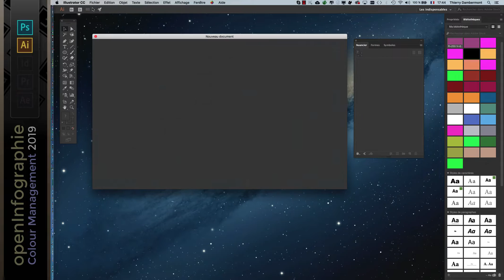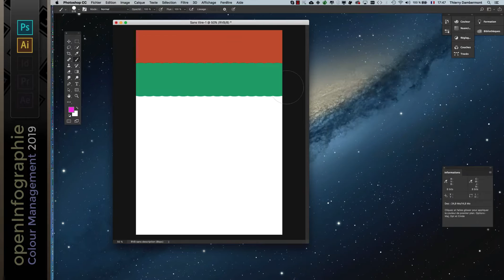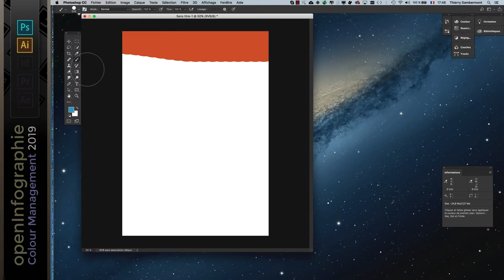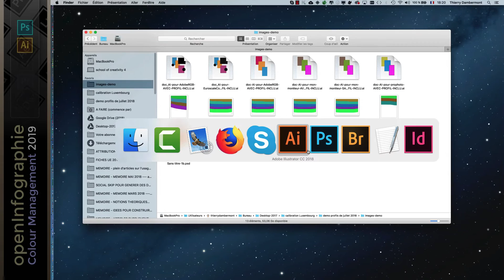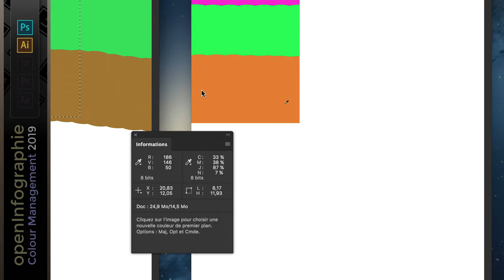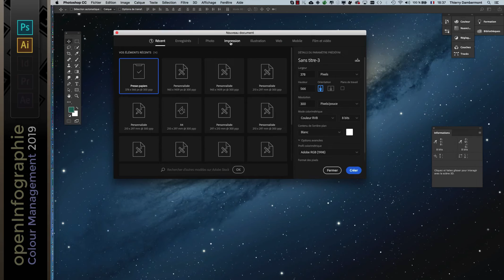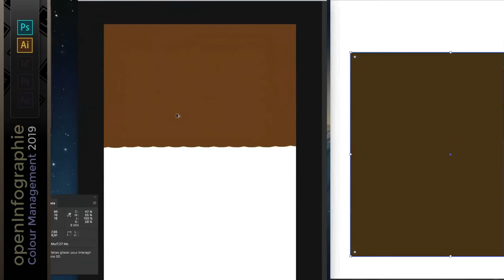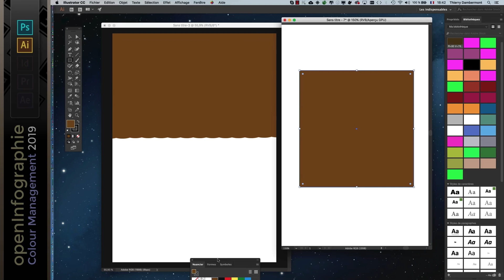COLORIMETRIE 2019-04 - Gestion des couleurs dans ADOBE ILLUSTRATOR et PHOTOSHOP utilisés ensemble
COLORIMETRIE 2019-04 - La gestion des couleurs dans ADOBE ILLUSTRATOR et PHOTOSHOP quand on les utilise ensemble

Il s'agit d'un extrait de la future formation Colour Management 2019 à destination des professionnels de l'image. N'hésitez pas à me contacter en mail privé pour toute remarque, amélioration à apporter à cela. Sachant qu'il ne s'agit que d'un petit morceau d'une formation qui dure près de 10 heures.

Pour le plan complet régulièrement réactualisé de la future formation Colour Management 2019 pour les professionnels de l'image, voyez cet article LinkedIn …

C'est gratuit !